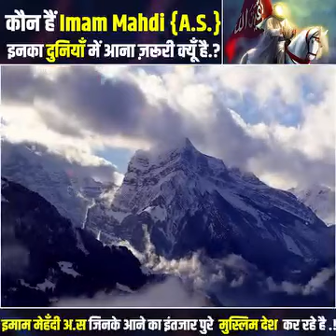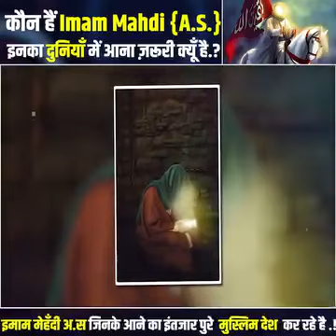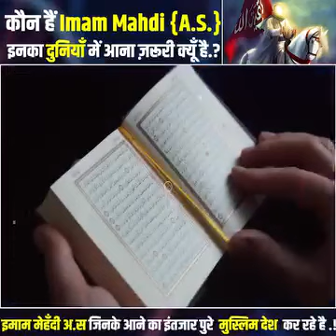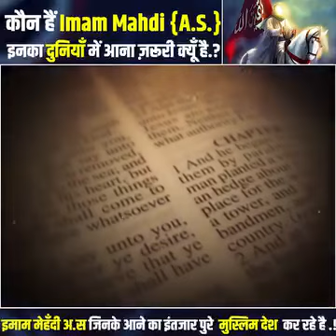IMAM MEHANDI | (A. S.) | Islamic | Shorts#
Youtube shorts
Jameer Inamdar's Space
Islamic Video
Religious vidio